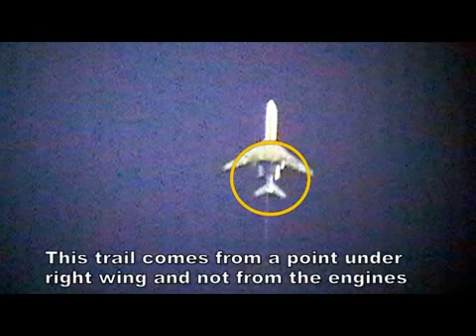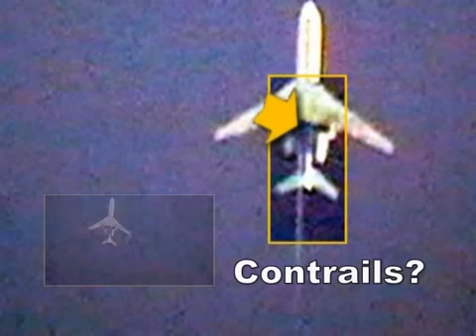The sprayer [V] (chemtrails personalized aerosol)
Un TUPOLEV-134 ripreso mentre rilascia una scia sottile di elementi sconosciuti da sotto il bordo alare di destra. Nota curiosa... il TU-134 è fuori servizio da un anno.